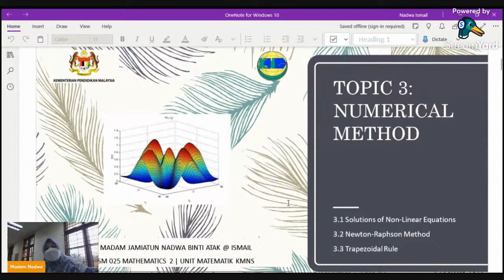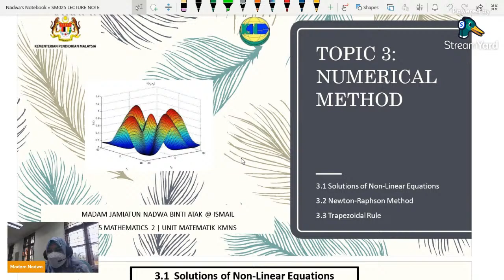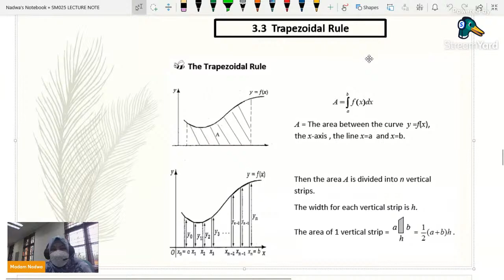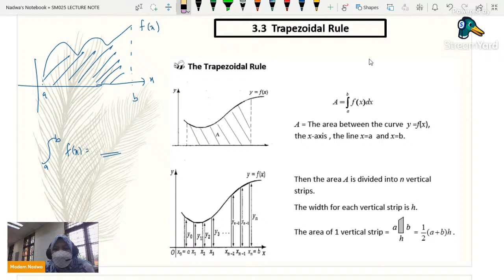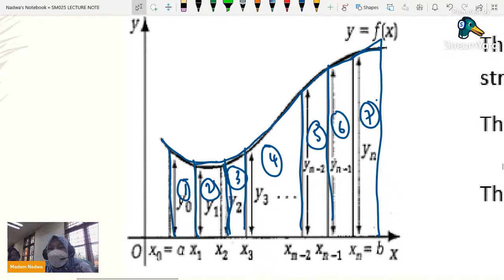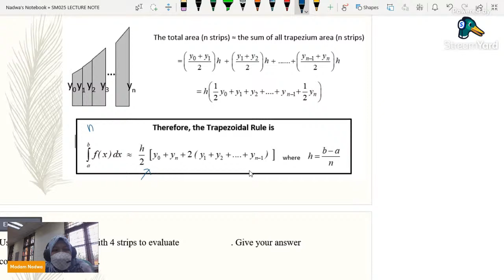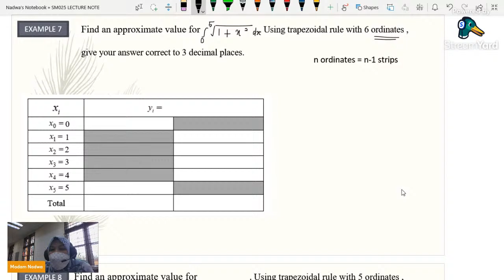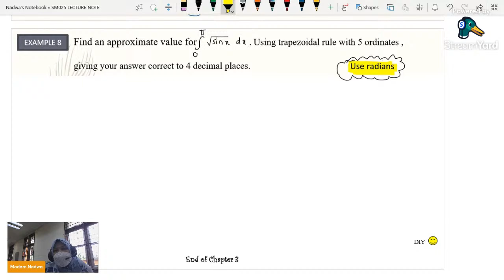SM025 W1 Lecture 2 Topic 3 [Trapezoidal Rule}